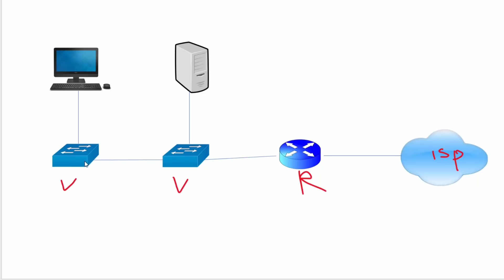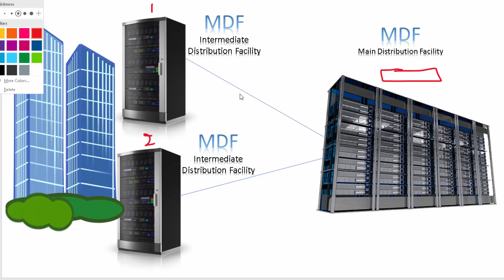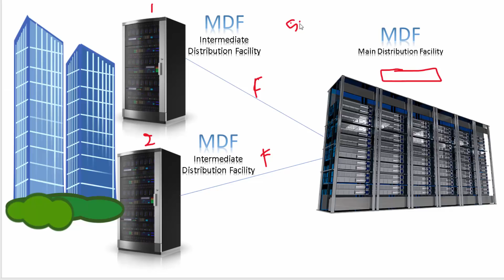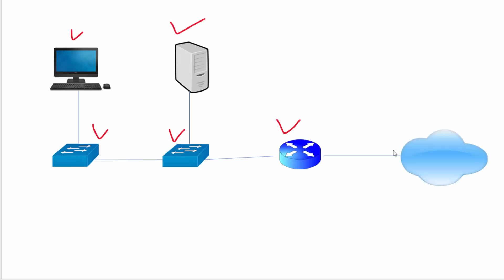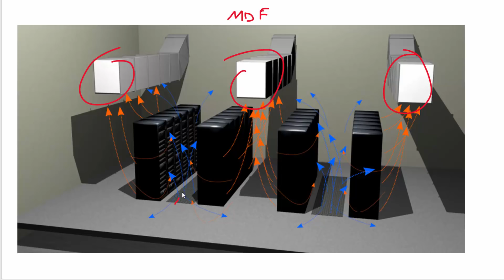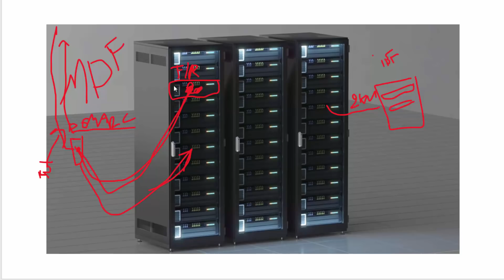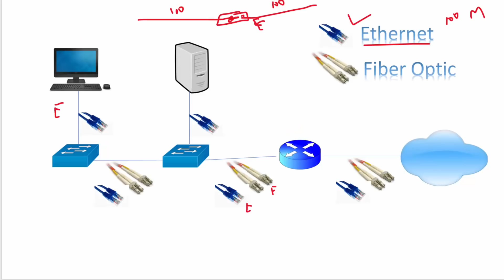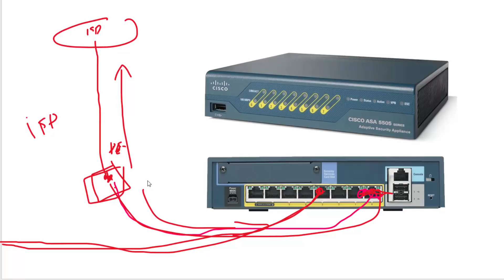فيديو قوي جدا عن الشبكات وشرح مبسط لفهم طريقة الربط بين الشركات والأدوات المستعملة.